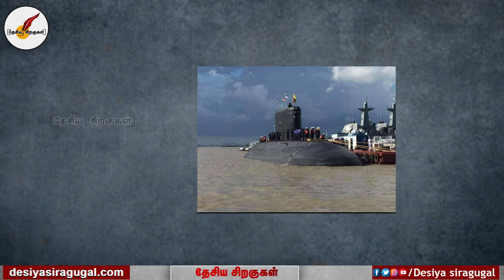ஆத்திரத்தில் சீனா! இந்தோனேசியாவில் இந்திய கப்பல்! | India | Indonesia | China | Tamil News